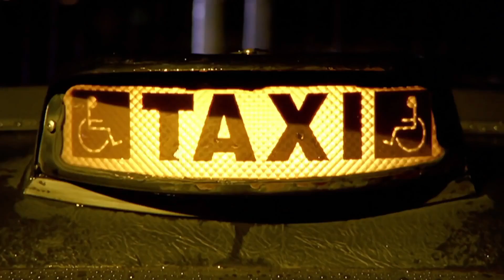Keane - Somewhere Only We Know (Mashup House Dj Tássio Duarte Remix)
Um clássico lindo desse não poderia ficar de fora!!
Neste Mashup utilizei o instrumental de Corona - Rhythm Of The Night (Optical Disco Remix) Com os vocais de Keane - Somewhere Only We Know

Ate a proxíma.